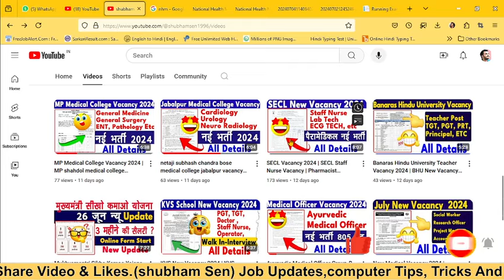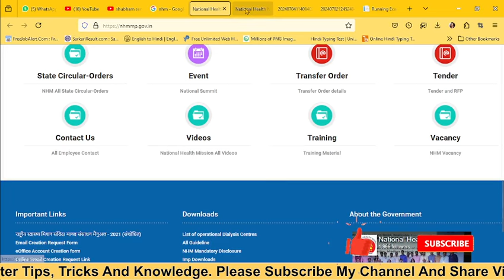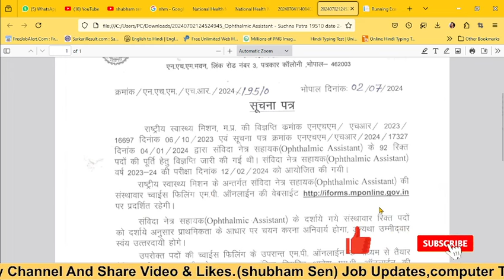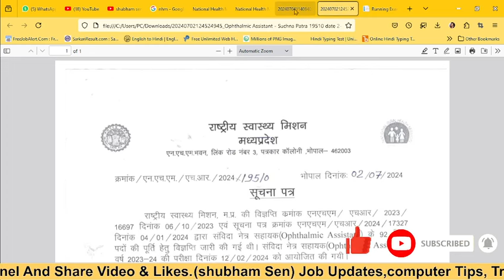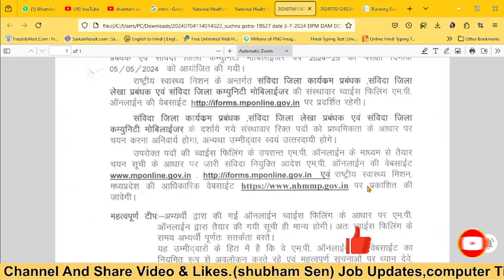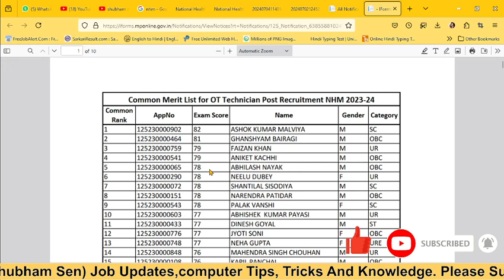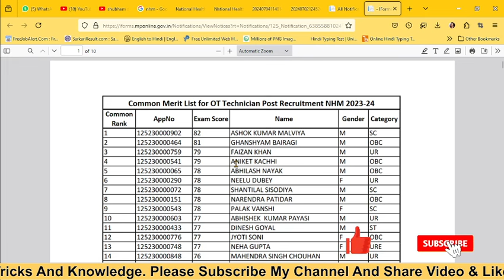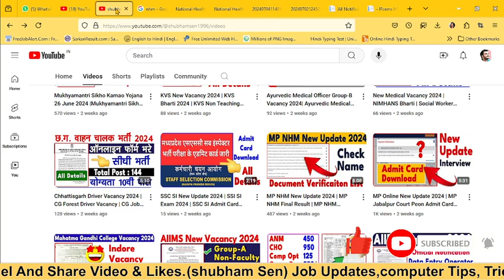MP NHM New Update 2024 | MP NHM Choise Filling Update 2024 | CHO Result Kab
MP NHM New Update 2024